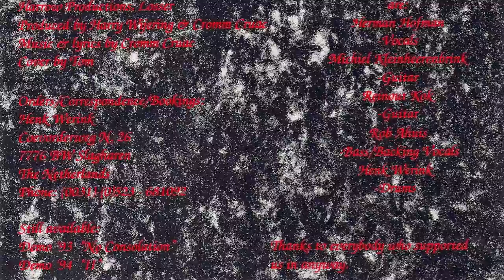Cromm Cruac - Spina Longa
From 1996 demo 'Past Moments'
Re-released on the 2015 re-issue CD 'Senecio' on Vic Records